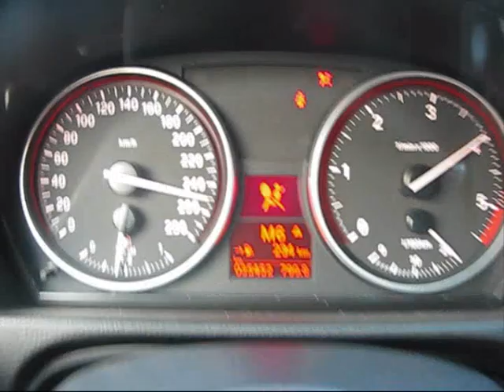BMW 335d Acceleration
Biturbo Power!